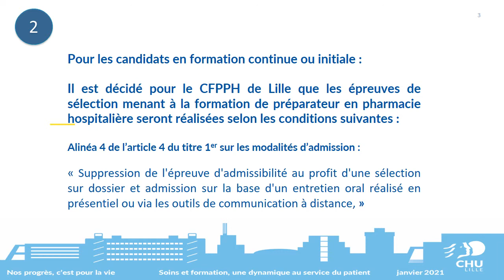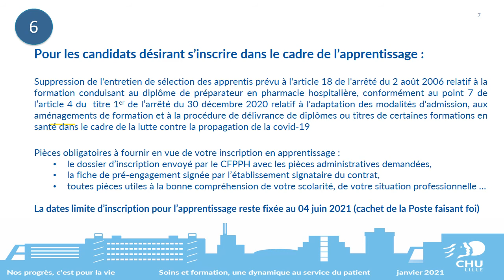Modalités de sélection du Centre de formation des préparateurs en pharmacie hospitalière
Modalités de sélection du Centre de formation des préparateurs en pharmacie hospitalière du CHU de Lille